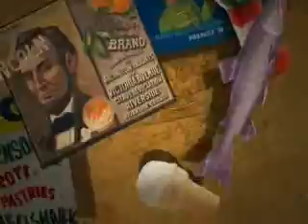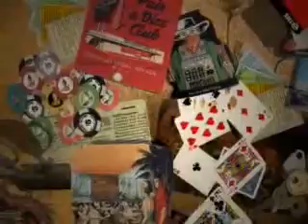YouTube Broadcast Yourself 22